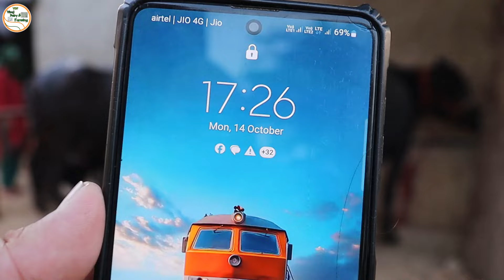फ्री किराये में दो झोटिया, एक ही जगह बिक्री के लिए उपलब्ध | Sangwan Dairy Farm (8930569901)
Owner Details:
Jitender Sangwan (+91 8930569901 / 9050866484)
Village - Gudana
Distt. - Charkhi Dadri
Haryana (India)